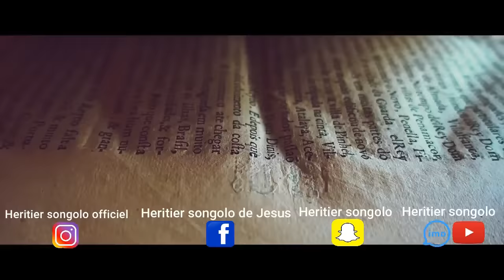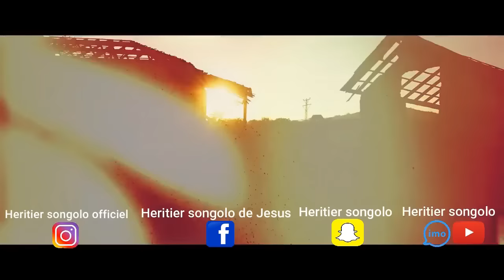😀NDIKA LITEYA KANDA NA DUBAI NA PAPA EYINDI NANU BOMONA TE ALAKISI MUASI NAYE BOLANDA